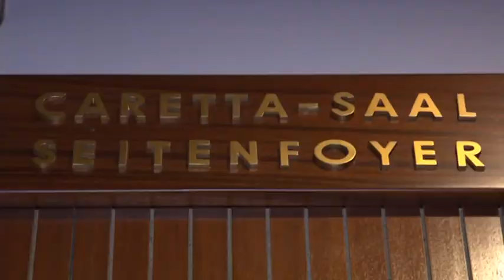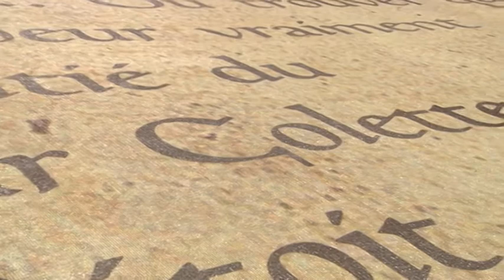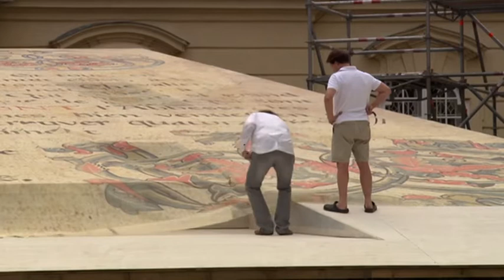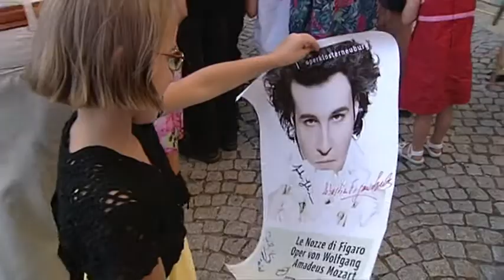Große Oper im Kaiserhof - Sommerfestival Oper Klosterneuburg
20 Jahre Intendanz Michael Garschall
Eine Produktion des ORF Landesstudio Niederösterreich
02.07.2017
Gestaltung: Karina Fibich
Kamera: Andreas Kotzmann